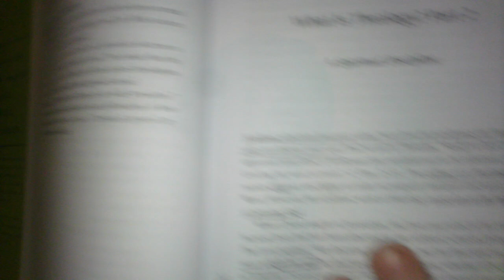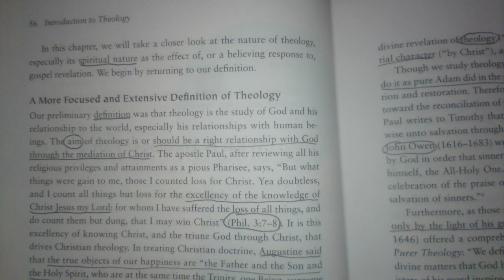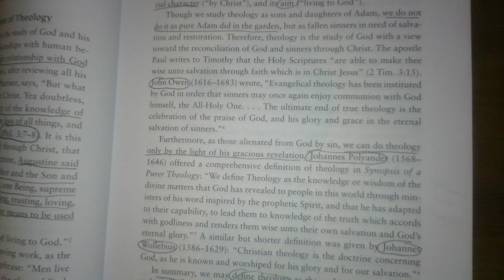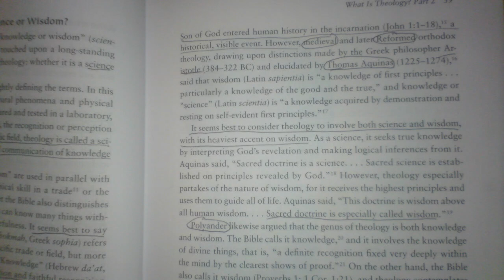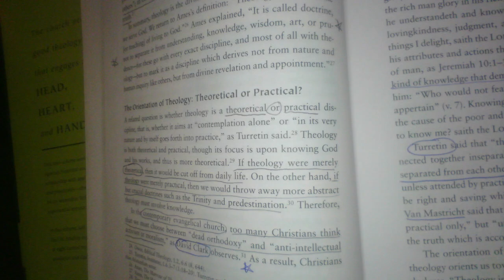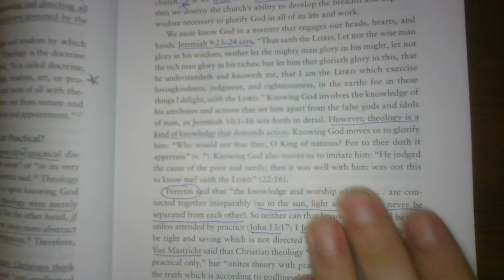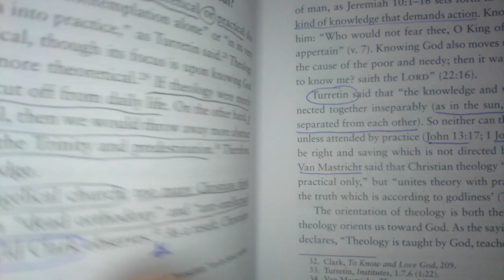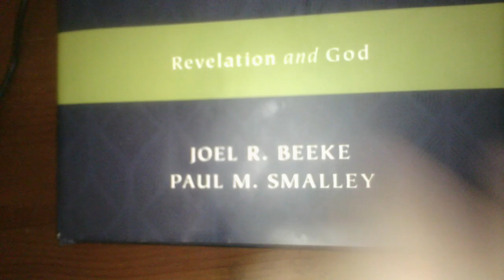Is Systematic Theology Academic or Practical? Beeke/Smalley Vol 1 pp. 55-62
In this episode, we continue talking about systematic theology. We discuss the role of theological study, and whether it is intellectual or practical. What is the relationship between knowledge and practice?